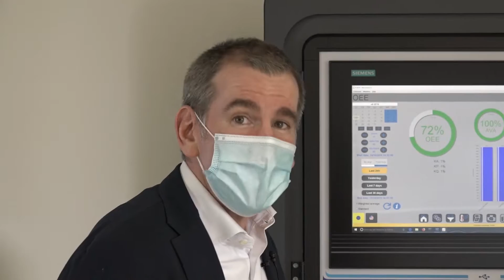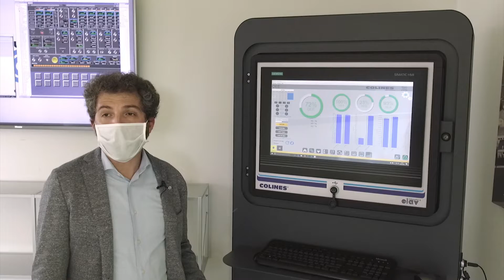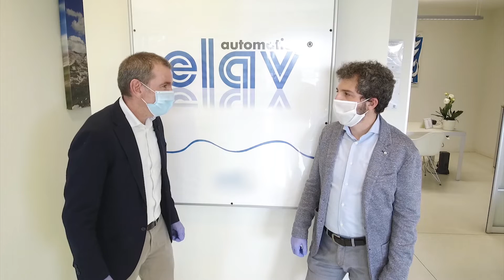COLINES company tour - Episode 2: Elav factory in Cameri